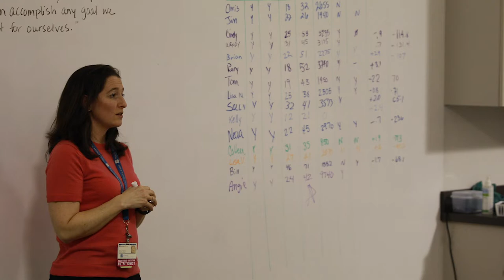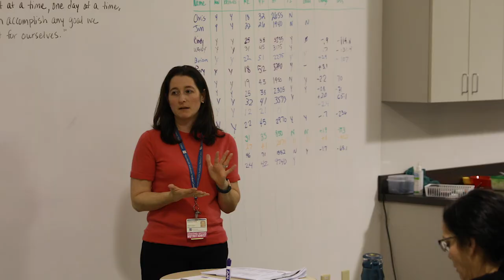PeaceHealth Southwest offers award-winning weight-loss program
U.S. News and World Report recently ranked the Health Management Resources (HMR) weight loss program, which is offered at PeaceHealth Southwest Medical Center, as the No. 1 best, fast weight-loss diet and program of 2020.